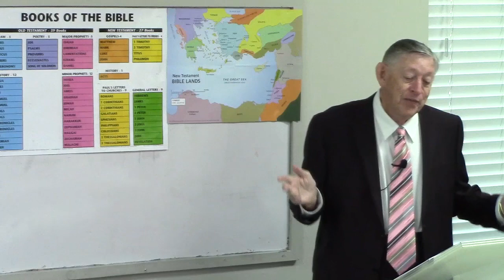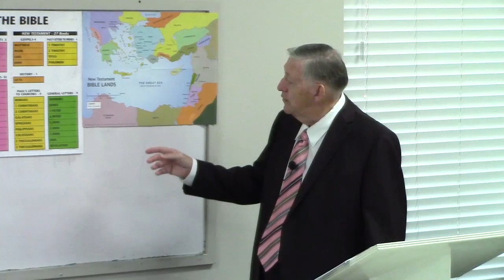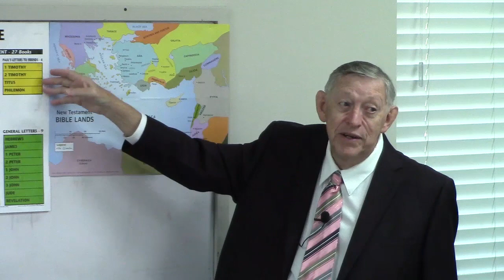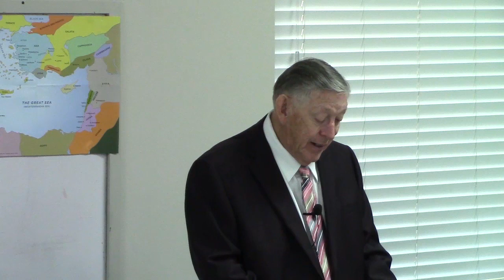John Ray 11 01 2020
John Ray teaches "The Kingdom Advances" in which goes through an overview of the book of Acts in the New Testament. Lesson 9